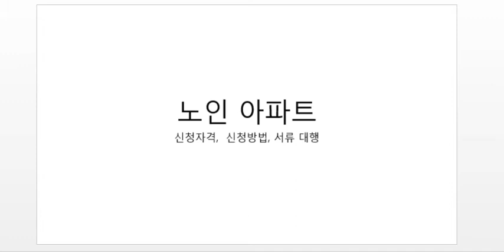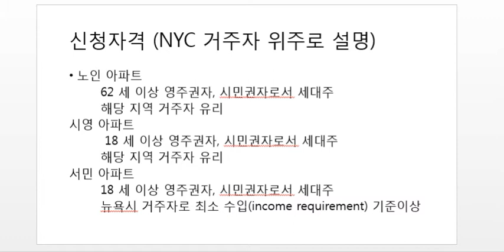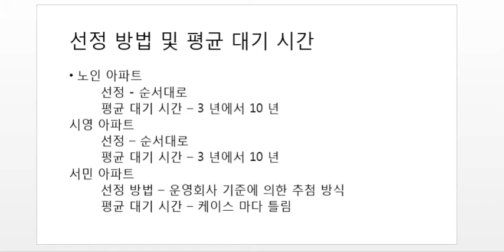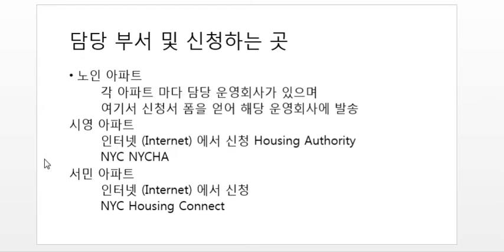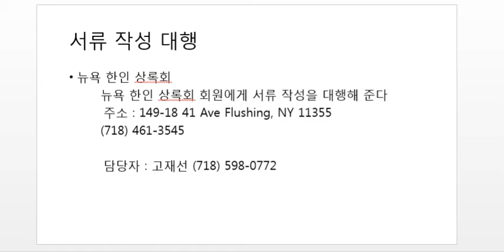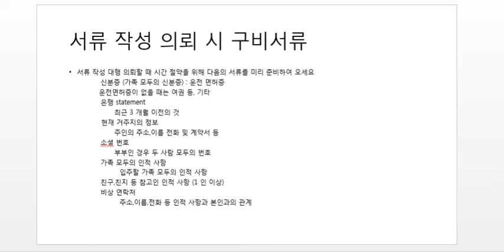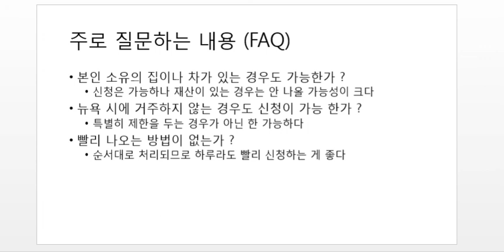senior apart 2018025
노인아파트 서민아파트 시영아파트에 대한 신청자격,서류대행등에 대한 뉴욕한인상록회에서 제공하는 정보